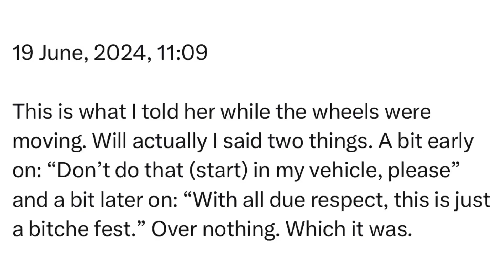Wednesday | 19 June, 2024 | 11:09